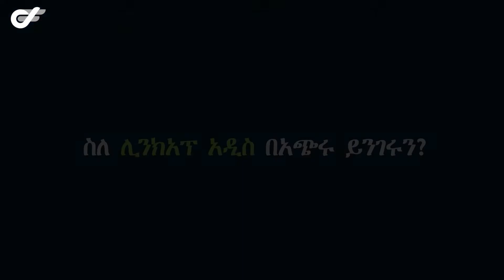ቻፓ ቆይታ ከLinkup Addis መስራች እና ማኔጂንግ ዳይሬክተር እዪብ ወርቅነህ ጋር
''Linkup Addis የሚዲያ እና ኢቨንት ድርጅት ነው። የራሳችን ወርሃዊ ዲጂታል መጽሄት እና 4 የማህበራዊ ሚዲያ ገጽዎች አሉን። እንደ ኢቨንት አዘጋጅነታችን ከትንንሽ ፓርቲዎች ጀምሮ ኤክስፖዎች፣ ባዛሮች እና ልዩ ልዩ ዝግጅቶችን እናዘጋጃለን።. '' ከእዪብ ወርቅነህ ጋር በነበረን ቆይታ ስለ Linkup Addis እና የኦንላይን ግብይት::